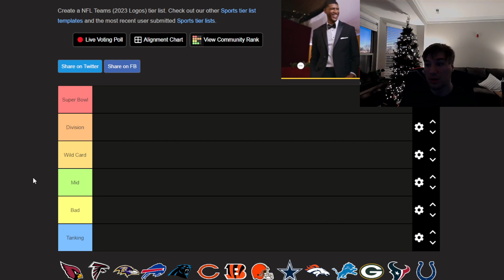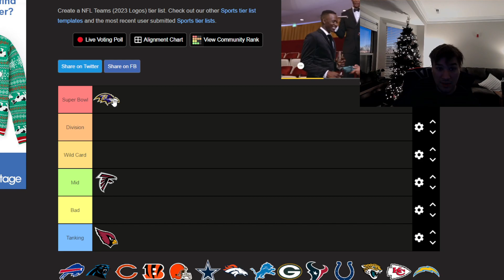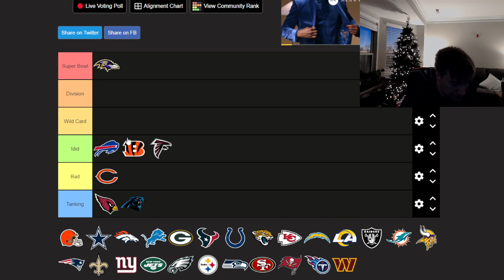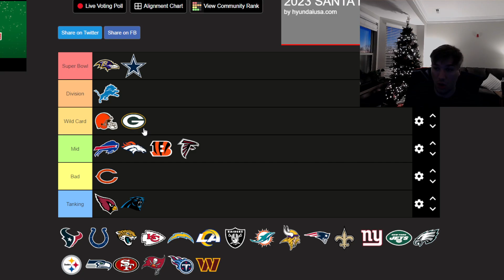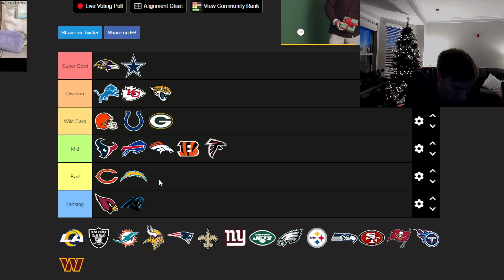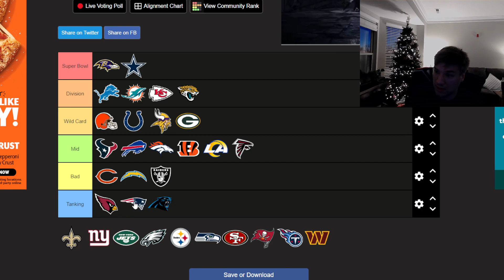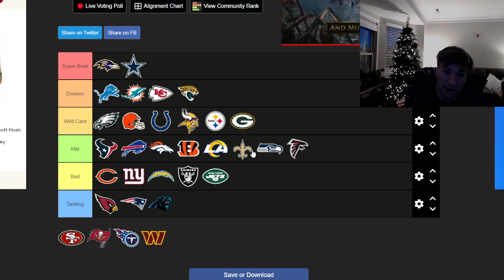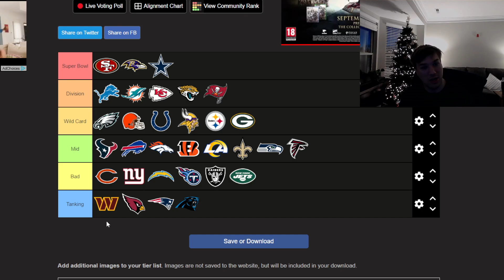NFL Week 15 Power Rankings!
There is a whole lot of mid going on in the NFL this year...